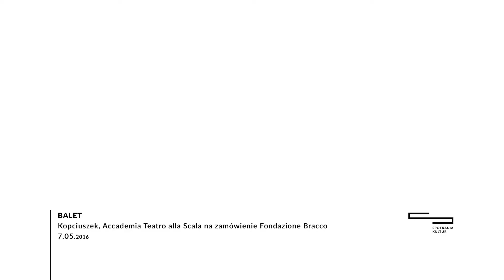KOPCIUSZEK - ACCADEMIA TEATRO ALLA SCALA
W Sali Operowej Centrum Spotkania Kultur w Lublinie, w romantycznej wizji Kopciuszka, zatańczyło 62 najlepszych absolwentów i uczniów prestiżowej Accademii Teatro alla Scala - jednej z najbardziej poważanych i najstarszych instytucji w Europie, zajmujących się kształceniem młodych artystów sztuk performatywnych.